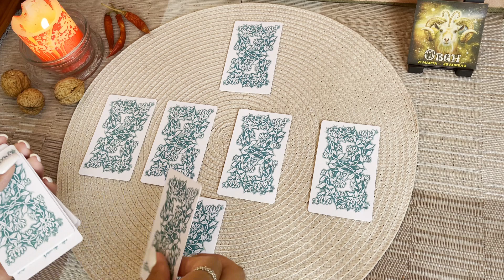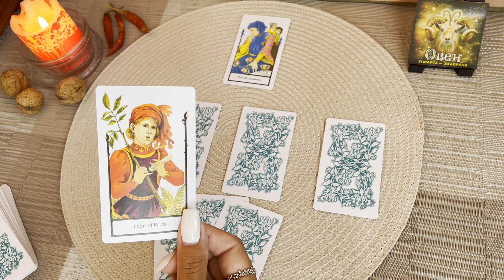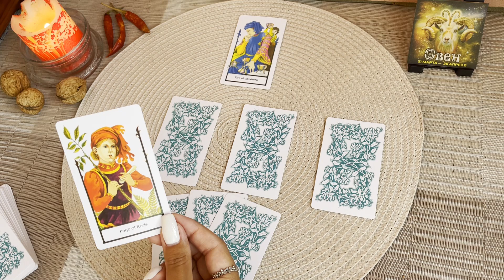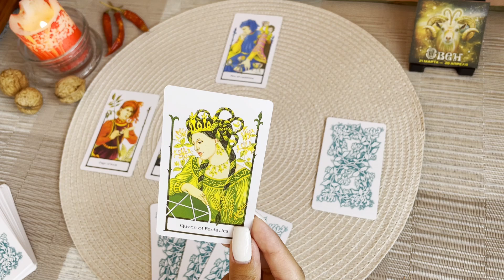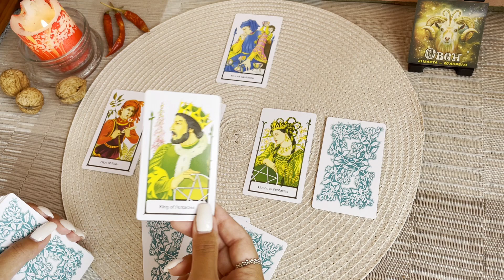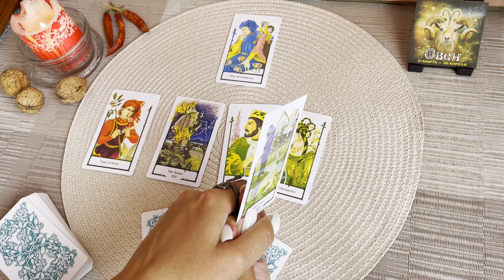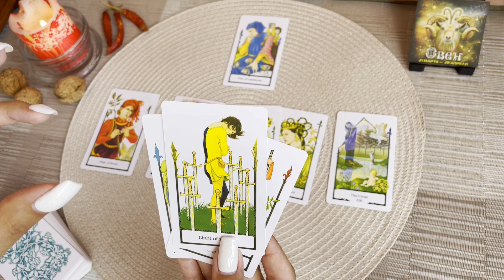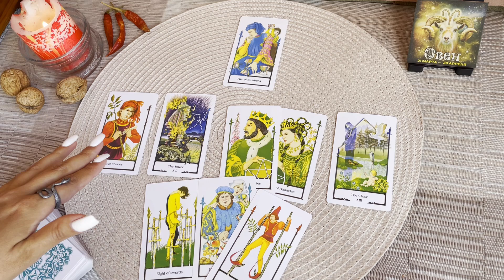♈️Овен. Таро прогноз на сентябрь 2024 года. Гадание на картах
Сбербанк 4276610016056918